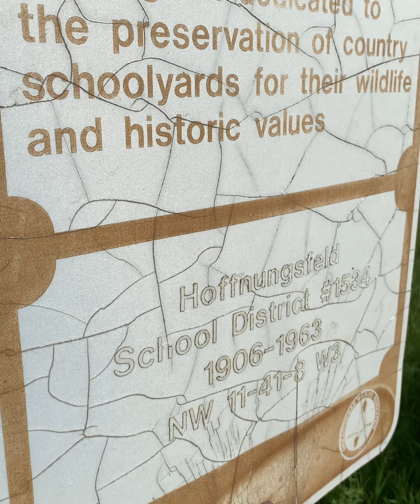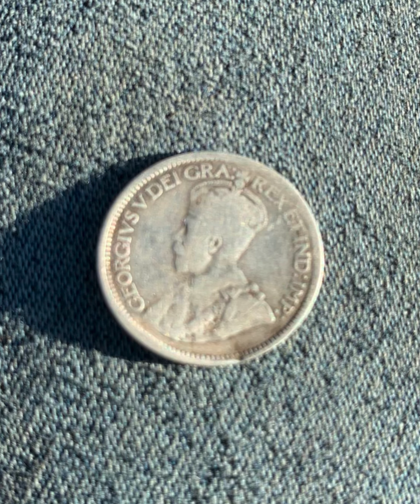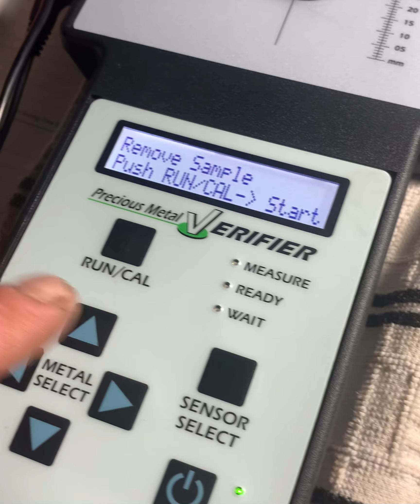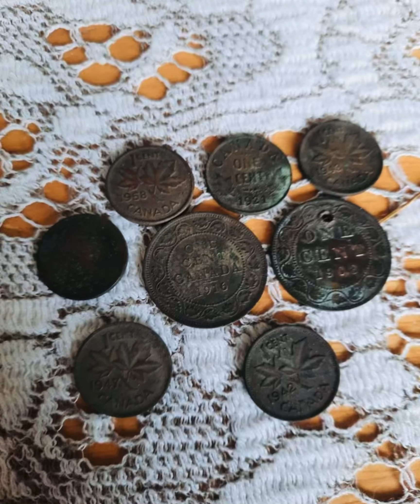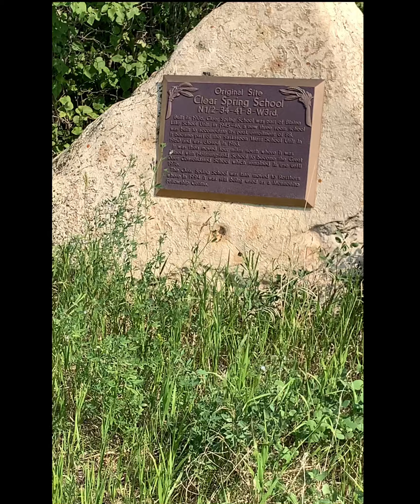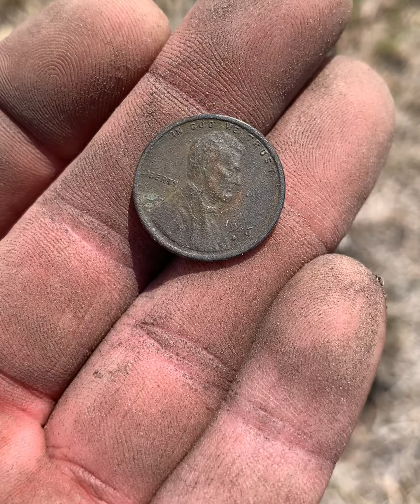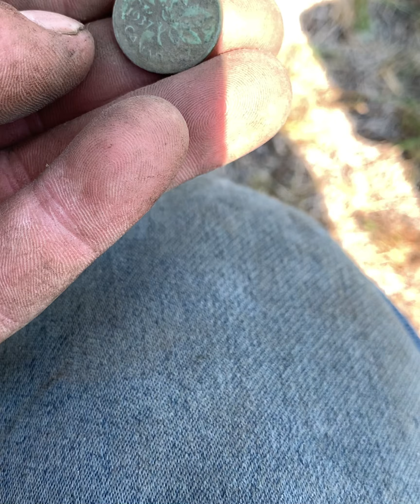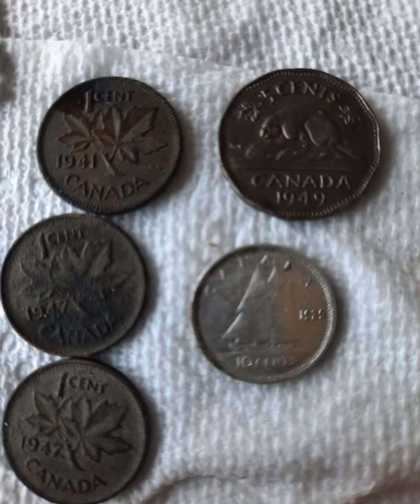The Hive.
East and west hunts